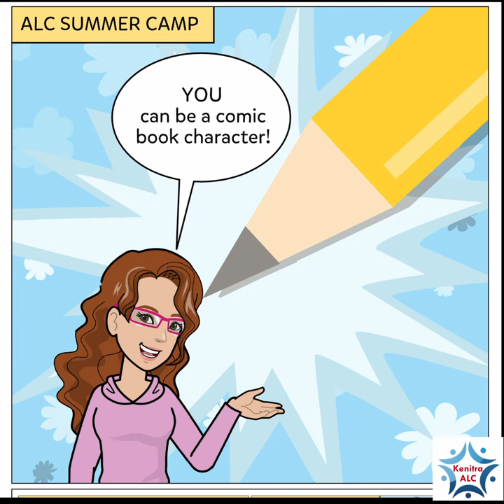Summer camp: Create Comic Books!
Contact Administration for details!